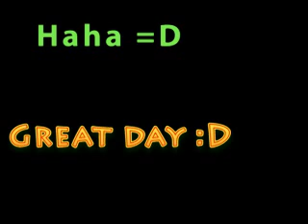P o o l Party of July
July 5th 2010 :D Had Mucho fun